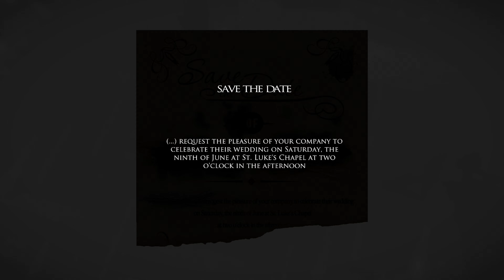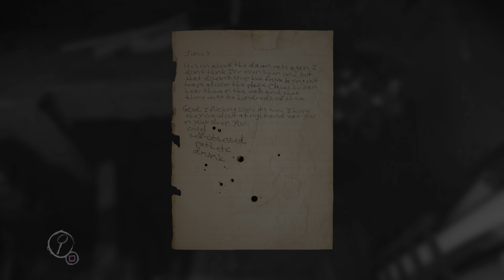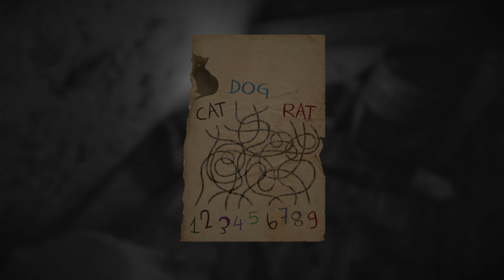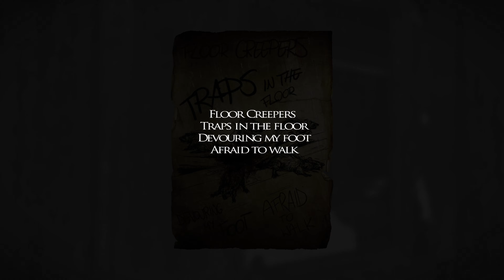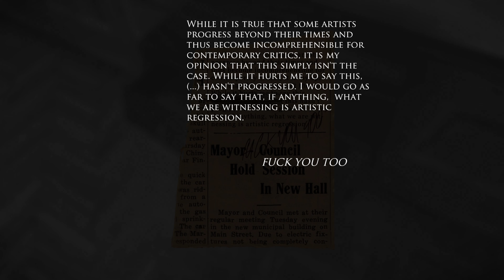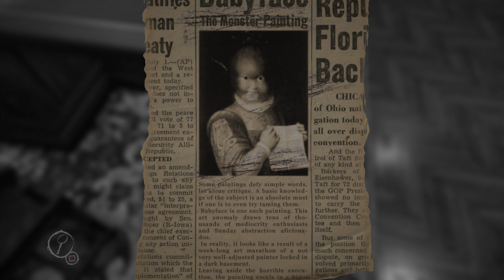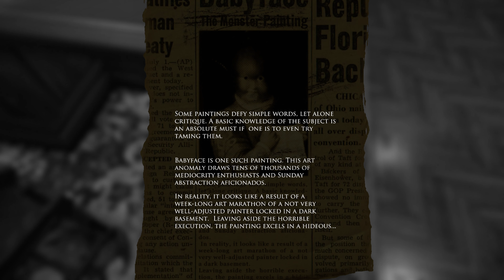Let's Play Layers of Fear! Part 5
Hey you! Like! Comment! Sub! Please let me know what to do to make this better, want to make something beautiful!